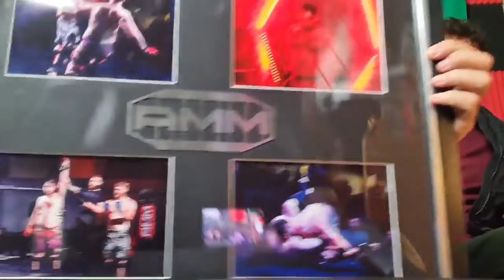A and G off the chain podcast talk squid games,dc fandome and much more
so in this mouth podcast we talk about the very hyped squid games TV show on Netflix as well as the recent DC fandome that happened last weekends just gone as well few other stuff like the jesy Nelson drama and the rumors of jake and logan paul boxing again so hope enjoy and If u can then plz drop a like and sub as be much appreciated